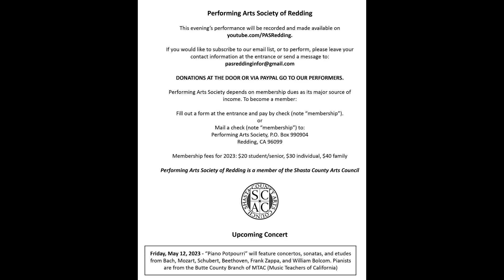"Heartstrings and Keys"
Performing Arts Society of Redding presents:

String and piano students from the studios of Dr. Robert Bowman, Li-Yuan Ho, Michael Palzewicz, Anthoni Polcari, Joel Quivey, Corrie Taillon, and Dr Sharon Mann, present an evening of fine music featuring music by J.S Bach, Beethoven, J. Hayden, Chopin, Sarasate, Kabalevsky, Elgar, and Liszt.

This concert is streamed  and recorded live from Pilgrim Congregational Church, Redding, California.

Program:

0:00:35 Gavotte en Rondeau from Partita No. 3in E Maj BWV 1006 for solo violin       J.S. Bach
                  Allie Braito, violin

0:04:24 Duet with two Obligato Eyeglasses, WoO 32 for Viola and Violoncello           Beethoven
                  Finley Havnen, viola      Jazzmine Tiefenbach, cello

0:13:47 Concerto No 2 in G maj, Hob VIIa:4 for Violin and Orchestra, Mvt. I       Joseph Hayden
                   Gracie Benham, violin        Alda Turgieva, piano

0:22:16 Ballade No. 1 in G minor, Op.23                                                                     Frederic Chopin
                     Aidan Rogers, piano

0:31:13 Introduction and Tarantella, Op.43 for Violin and Orchestra                Pablo de Sarasate
                   James Johnston, violin       Alda Turgieva, piano

0:37:32 Allemande from Partita No. 2 in D minor, BWV 1004 for Solo Violin                J.S. Bach
                    Kellie McGee, violin

0:43:15 Concerto for Violin and Orchestra in C Major, Op. 48, Mvt. III            Dimitri Kabalevsky
                 Sasha Iwabuchi Fomin, violin         Alda Turgieva, piano

0:51:12 Etude, Op 25, No. 2  in C minor                                                                     Frederic Chopin
                    Allie Braito, piano

0:54:43 Concerto in E minor, Op. 85 for Cello and Orchestra, Mvt. I                         Edward Elgar
                 Jazzmine Tiefenbach, cello         Alda Turgieva, piano

1:03:29 Annees de pelerinage II, Supplement, S. 162, No. 3, Tarantella                      Franz Liszt
                   Sophia Hackler, piano